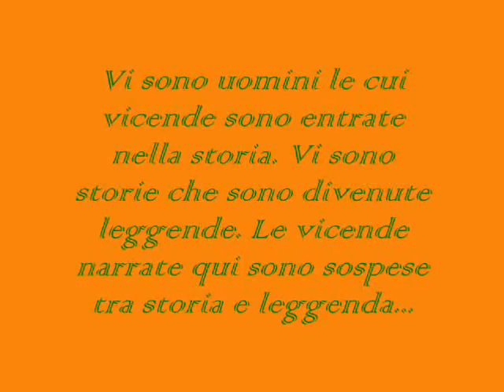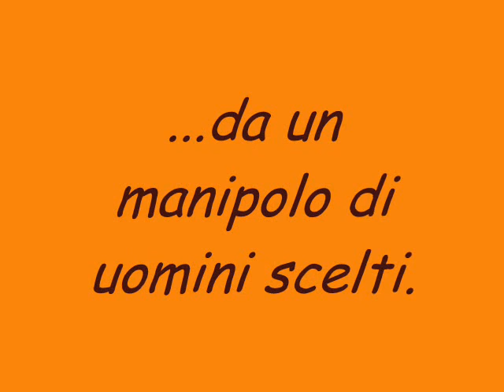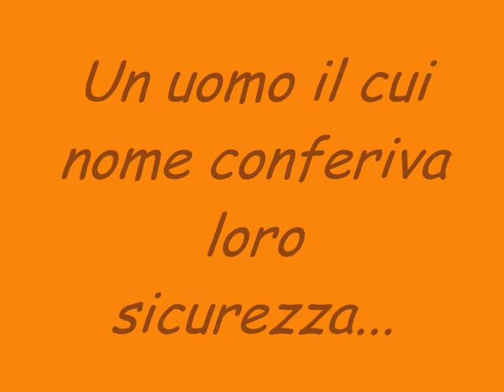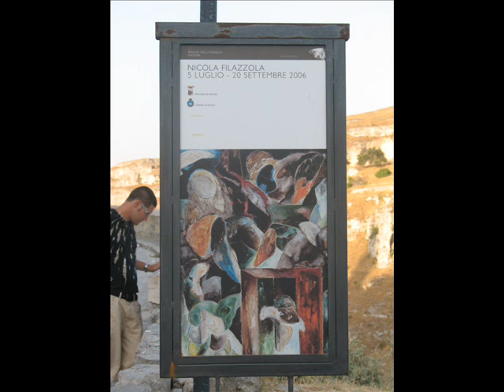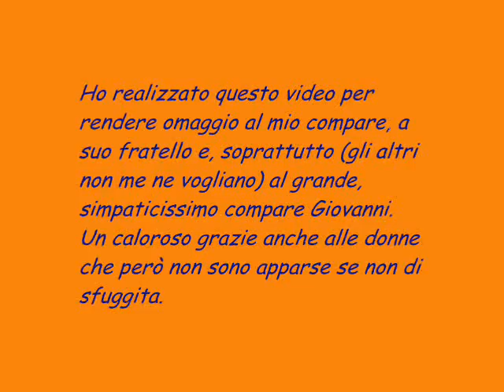La vera storia di El Futuro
una giornata d'estate in matera per un video stupendo!